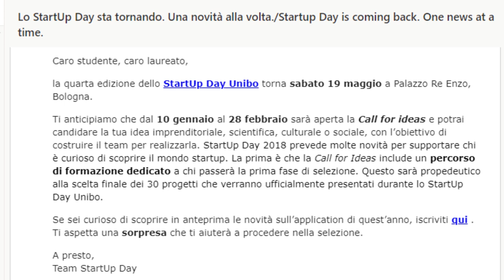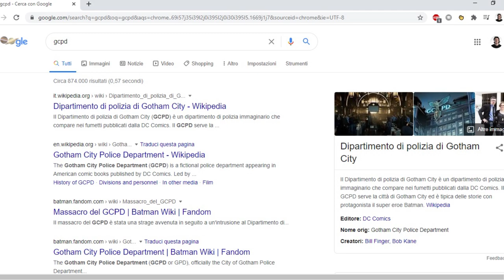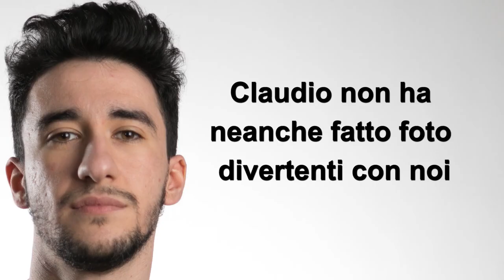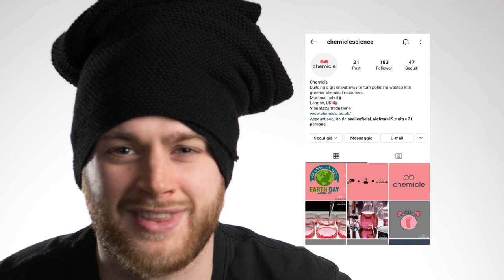Vi presentiamo la nostra STARTUP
Finalmente è arrivato il momento di presentarvi Chemicle, la nostra startup!